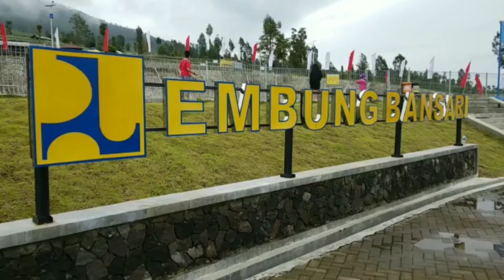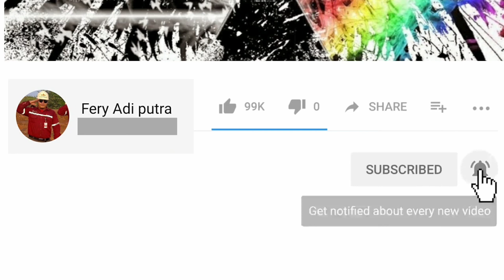Panorama Keindahan Embung Basari || Temanggung||Jawa Tengah